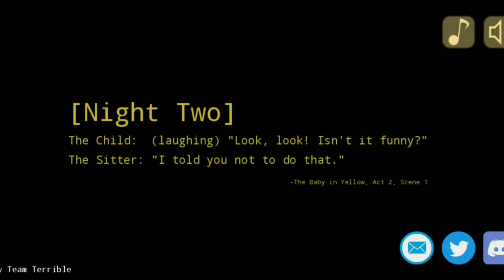The Baby in yellow Horror game😱😨[the baby 👶in yellow 🟡]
the baby in yellow  game full Escape video

full gameplay full gameplay